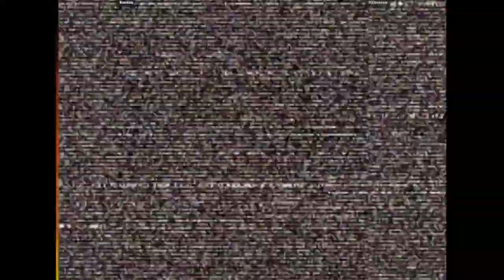CVS2 | KaeKae VS 503master | 🇺🇸🇺🇸 Fightcade Flycast